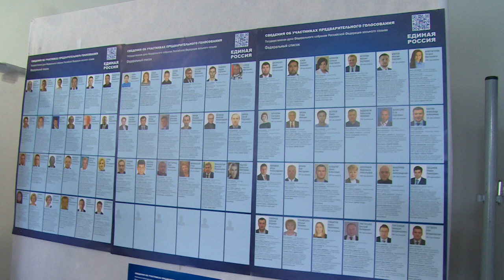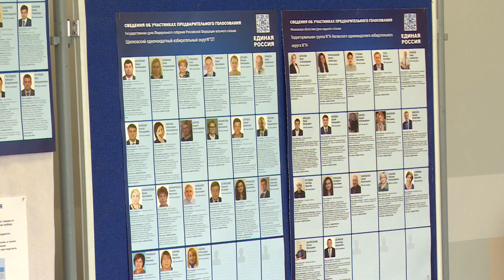Депутат Мособлдумы Владимир Шапкин принял участие в предварительном голосовании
Предварительное голосование партии «Единая Россия» продолжается. Щелковцы с самого утра приходят на счетные участки, чтобы отдать голос за кандидатов, которые будут представлять партию на выборах в Госдуму и Мособлдуму. Напомним, что в этом году сделать свой выбор можно как в онлайн-формате, старт которому был дан 24 мая, так и в очном режиме. В воскресный день свою работу начали участковые счетные комиссии: участки открылись ровно в 8:00. Принял участие в предварительном голосовании и депутат Мособлдумы Владимир Шапкин. Отдать голос за кандидатов он пришел на счетный участок, расположенный в монинском Доме офицеров.